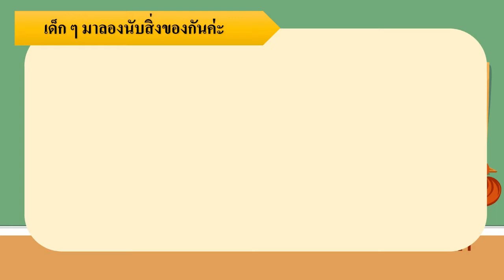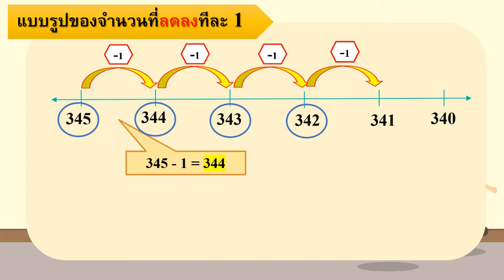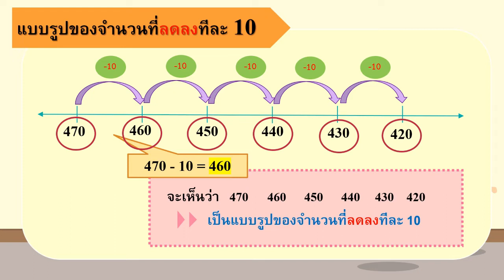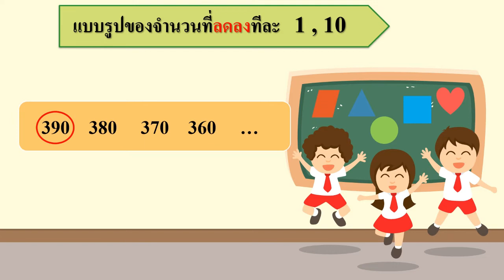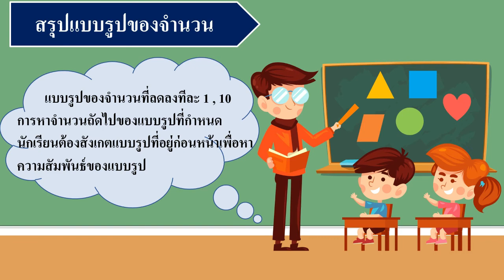G1 M vdo 103 Decreasing patterns and relationships